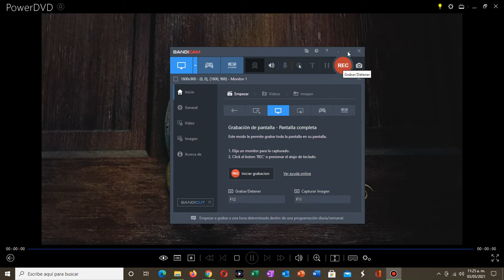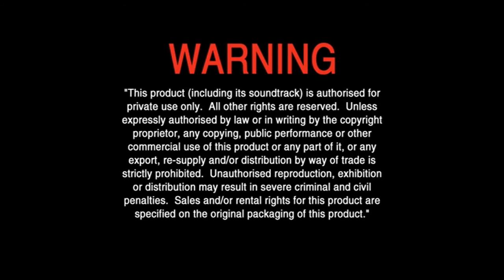Opening to A Christmas Carol 2010 Latin America DVD